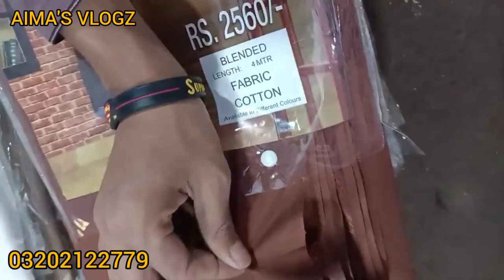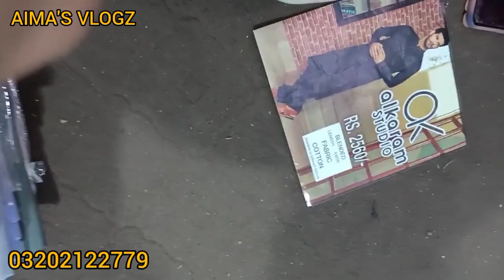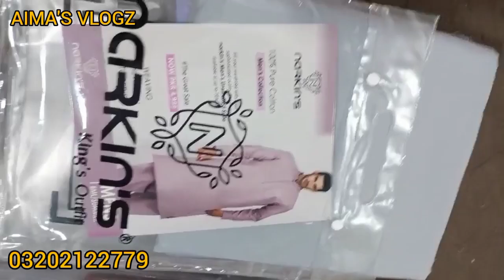Branded cut pieces and Suits Wholesale Price Per kg from Rs.300 | Wholesale Markets in Pakistan